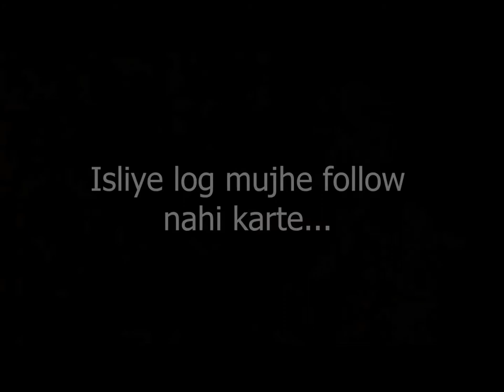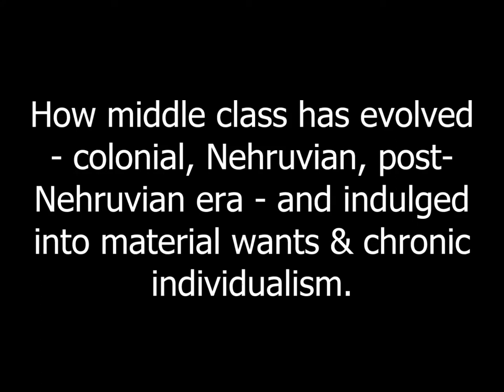Book Club: The Great Indian Middle Class by Pavan K Varma feat. Rishabh Jaiswal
As a part of NIRMAN camps, Book Club sessions are organized where young participants read, review and reflect on some of the interesting and thought-provoking books.